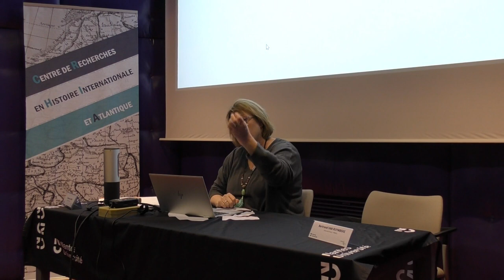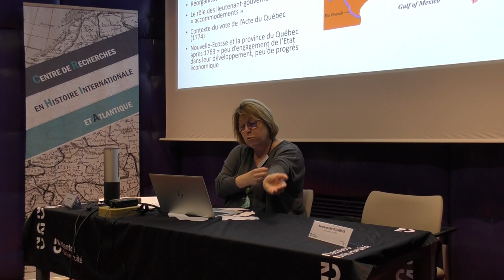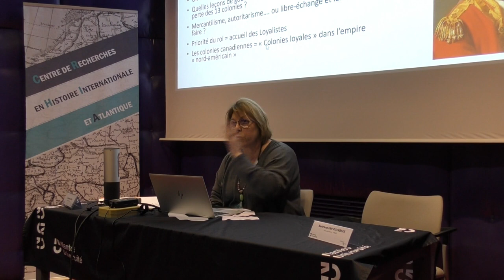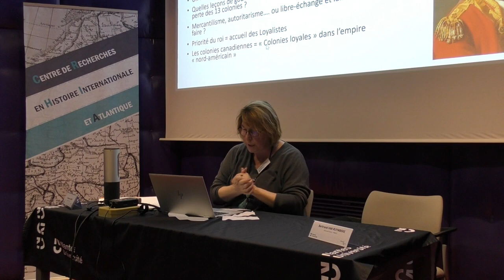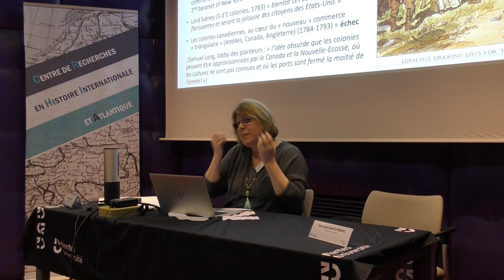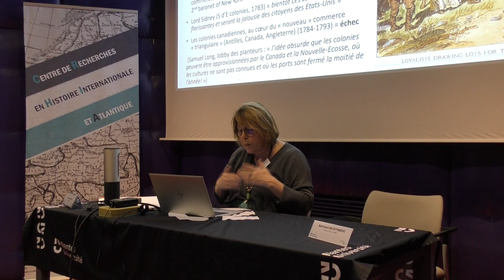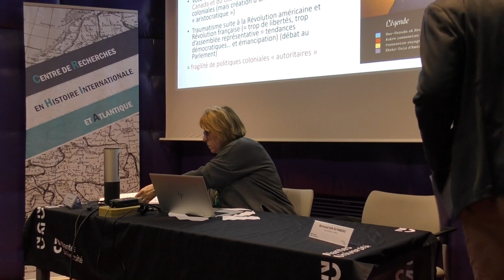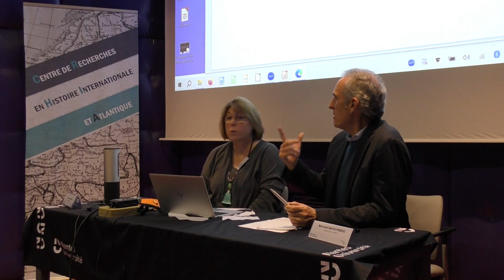2- Françoise Le Jeune : Réinventer une politique coloniale pour l'Amérique du Nord britannique[... ]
Intervention de Françoise Le Jeune, professeure d’histoire et civilisation britannique et nord-américaine à Nantes Université
Titre : Réinventer une politique coloniale pour l'Amérique du Nord britannique après la perte du premier Empire (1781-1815)